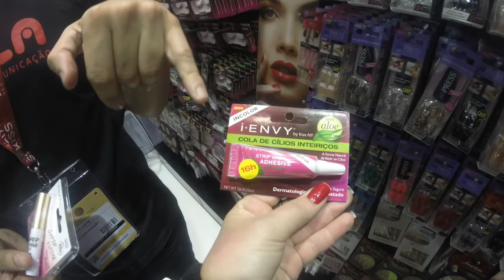Vlog: Beauty Fair 2015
☆ Snap Chat: carolziiinhar

Super beijo,
Carolzinha